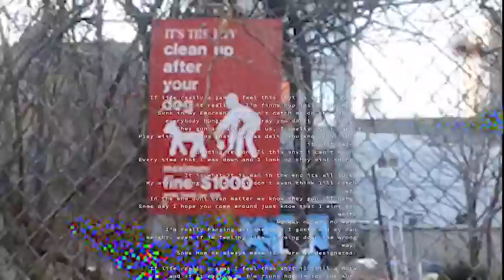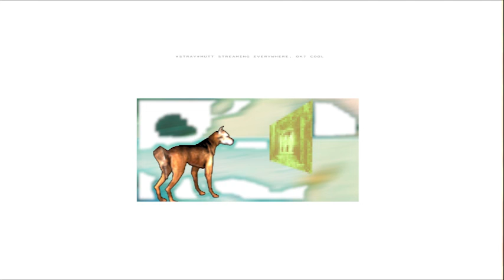PRESENT DAY, PRESENT TIME {*beta }-- by HARTo_FALiON ---- official video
track 3 from STRAY
pr0duc3d & 5h0t by cha1nh3ld
3d1t3d by tr1pd1x0n